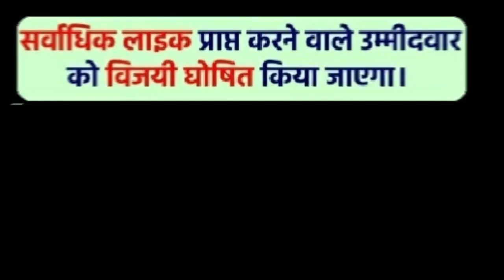Inter College Solo Singing and Poetry Competition ID P-024 (Sushmita Singh)